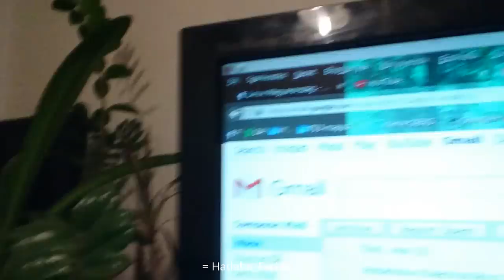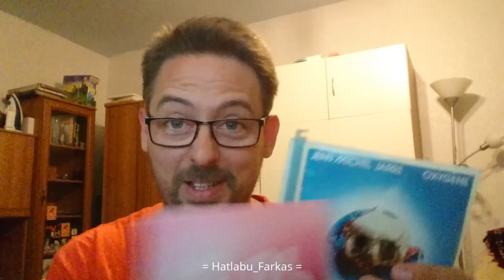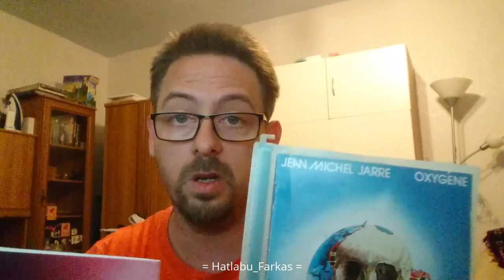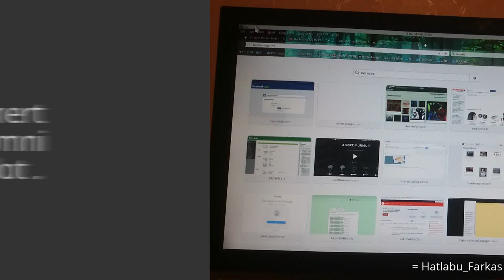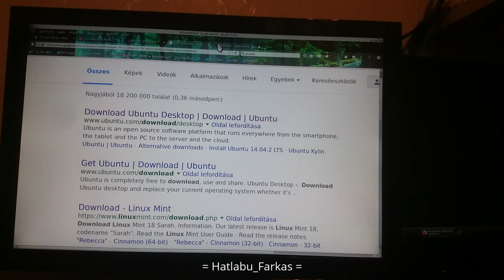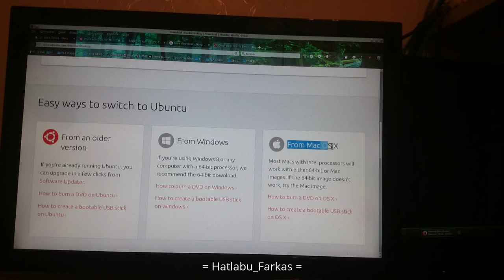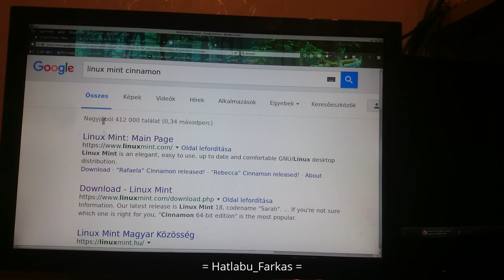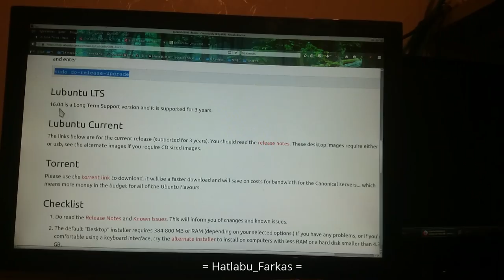válasz a hölgy levelére [HD]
egy hölgy levele jött meg.
a válasz sokakat érinthet.
csináltam videót belöle.